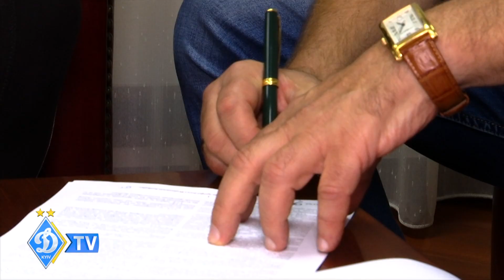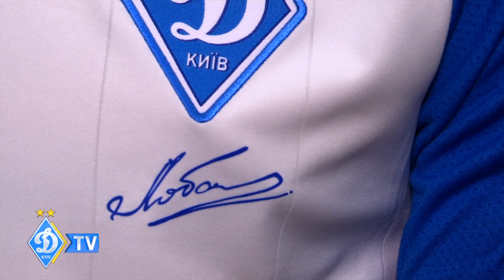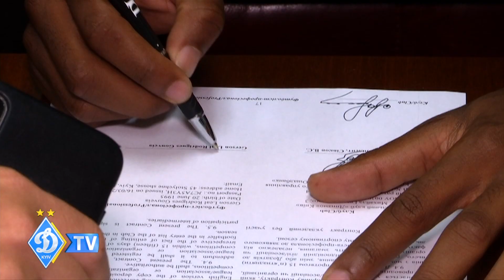Жерсон РОДРІГЕС: перші слова в ДИНАМО!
ФК «Динамо» Київ та японський футбольний клуб «Джубіло Івата» узгодили трансфер 24-річного гравця збірної Люксембургу Жерсона Родрігеса.

Жерсон уклав із нашим клубом 5-річний контракт.

У «Динамо» Родрігес виступатиме під номером «22».